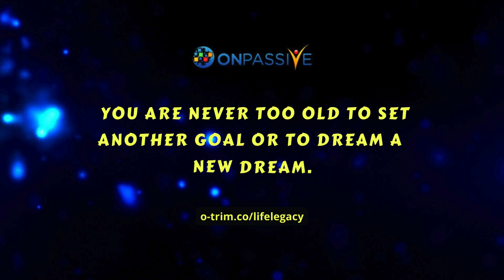When you have a dream, you've got to grab it and never let go!!!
This is Narelle Warcon's Official YouTube channel, a proud Ambassador of ONPASSIVE.

ONPASSIVE is a Total Internet Solution (TIS) that provides a complete ecosystem of AI-driven applications and tools. Tagged as the first-ever, robust Smart Business Solution (SBS), ONPASSIVE is a one-stop solution for all your IT needs.

We're delighted to offer you an exclusive invitation to access our amazing products.